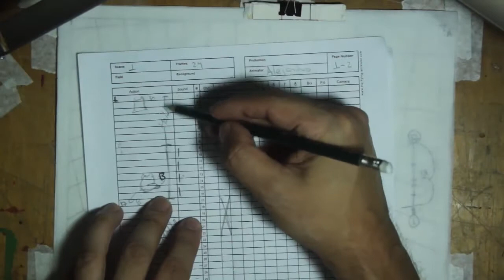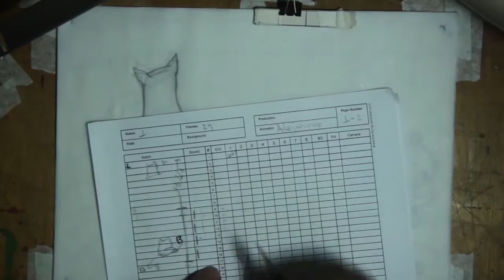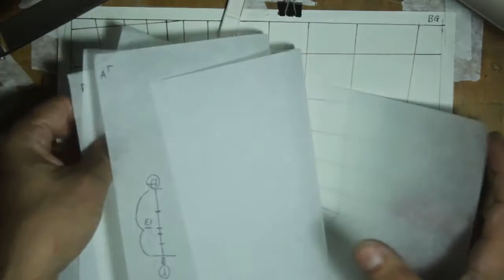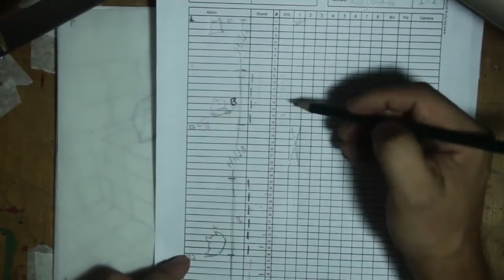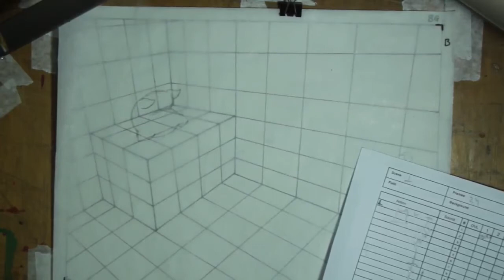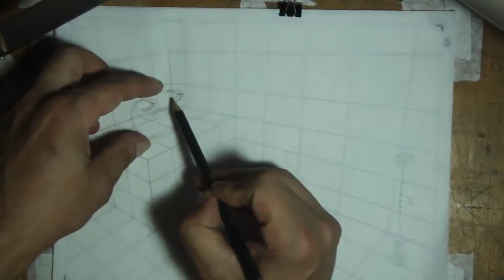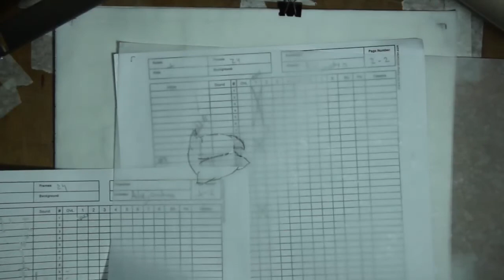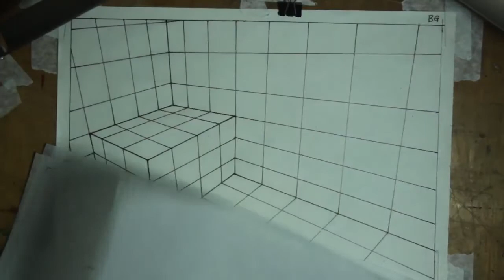In Betweens y Follow Through